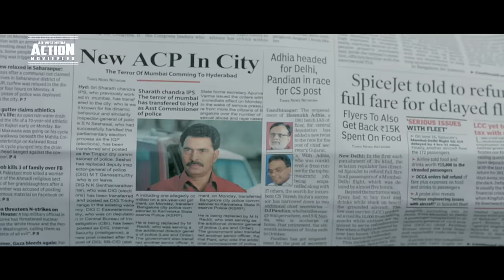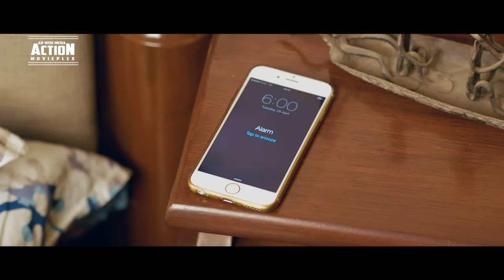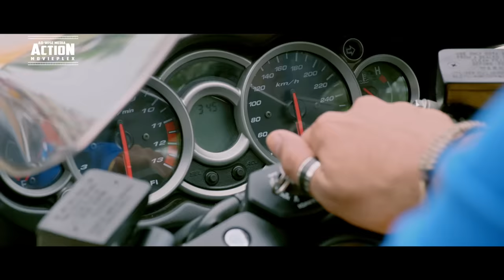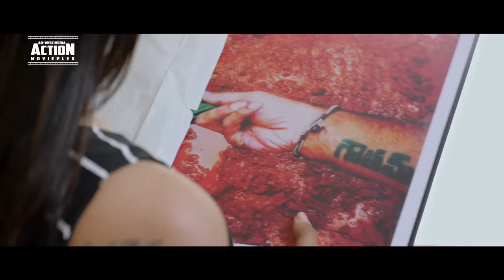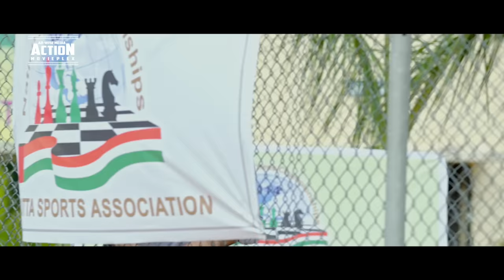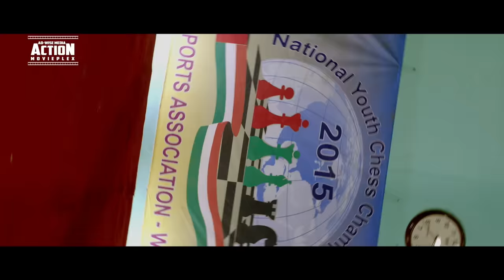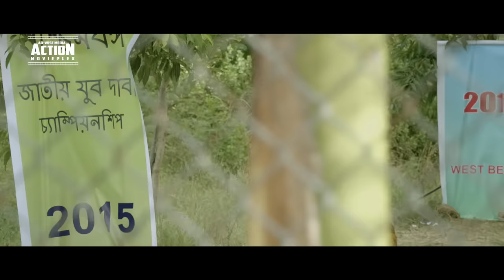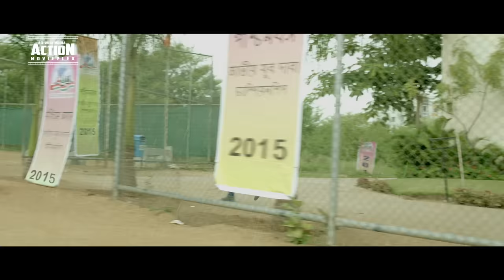Nandamuri Kalyan Ram's TIGER RETURNS - Full Hindi Dubbed Movie | Sonal Chauhan | South Movie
Presenting South (Sauth) Indian Movies Dubbed In Hindi Full Movie HD (साउथ मूवी, सुपरहिट हिंदी डब्ड फिल्म, हिंदी मूवी, South Movie, Romantic Movies) "TIGER RETURNS" starring Nandamuri Kalyan Ram, Sonal Chauhan, Vikramjeet Virk, Mukesh Rishi. Exclusively on @ADMDMOVIES

Credits:
Directed by A. Mallikarjun
Produced by Komara Venkatesh
Starring: Nandamuri Kalyan Ram, Sonal Chauhan, Vikramjeet Virk, Mukesh Rishi

Synopsis :
Gautham, a young man, gets into the bad books of Pappi, a local thug, by disrupting his marriage. Later, Pappi vows to take revenge from Gautham and threatens to ruin his life at any cost.